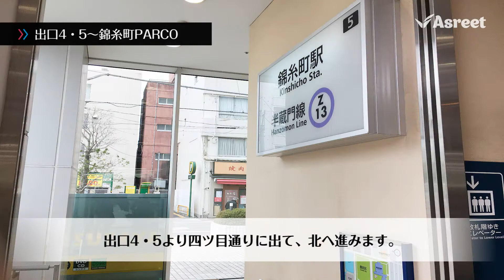メガロス 錦糸町店【地下鉄「錦糸町駅」からのアクセス】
▼メガロス 錦糸町店　店舗詳細

半蔵門線錦糸町駅直結、JR錦糸町駅徒歩1分の24時間営業のスポーツクラブ
フィットネスをもっと快適に。メガロス 錦糸町店で上質な時間を。

▋地域最大級の充実の施設と初めてでも安心のサポートシステム
半蔵門線錦糸町駅直結！JR錦糸町駅徒歩1分の好立地。ホットヨガも施設も完備。
24時間営業のスポーツジムなので早朝・深夜帯でも、セキュリティカードで施設を利用可能。24時間本格的なトレーニングが可能！初心者も安心のサポート体制がございます。

▋スタジオ、マシンジムで行われるバラエティ豊かなメニュー
音楽、光、香り、様々な演出にインストラクターのパフォーマンス。
シェイプアップ、リラクゼーション、目的に合わせて毎日楽しめる。きっと見つかります、お気に入りのプログラム。

▋体験・見学は随時受付中です！お気軽にお越しください
スポーツクラブが初めての方、ご入会を検討中の方は是非お試しください！トレーニング方法が分からない方、短期間で効果を出したい方にはパーソナルトレーニングメニューがおススメです！メガロス錦糸町にはパーソナルストレッチなど専門の資格を持ったトレーナーがおり、マンツーマンでサポートいたします。

▼▼その他　施設紹介・各種プログラム動画はコチラ！▼▼